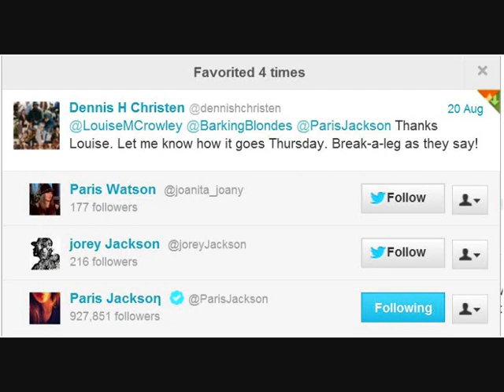~ Somewhere Over the Rainbow Starring Michael Jackson is being delivered to his daughter Paris ~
A book for those who believe in angel pets and life over the rainbow.Thank you to over 100 worldwide internet friends whom have allowed me to include their beautiful angel pets in this story. xxx

This ones for the children!  ...  and for all who are young at heart!